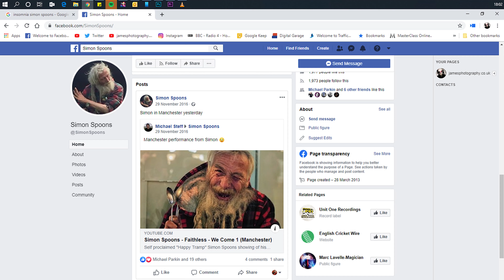The Crew. Strummer Camp Music Festival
Have you ever wondered who the backstage crew are and what they do? A great chat with the guys who help make the Strummercamp Music Festival run smoothly.